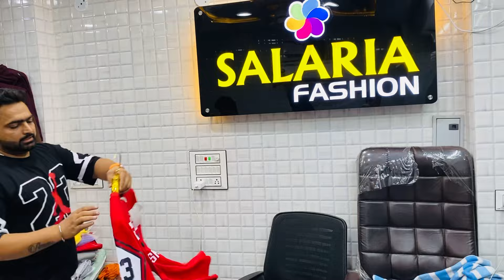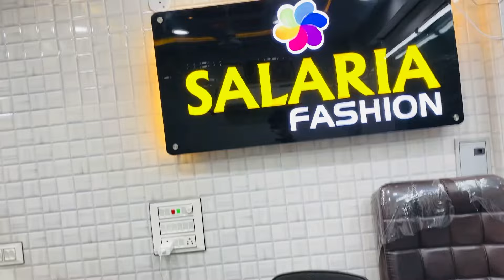SALARIA FASHION ❤️9780202040 KILLA MOHHALA ONLY WHOLESALE DEAL ONLY ✅